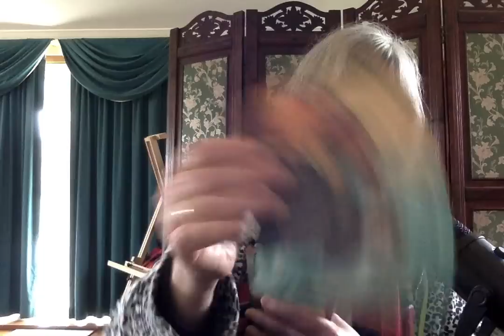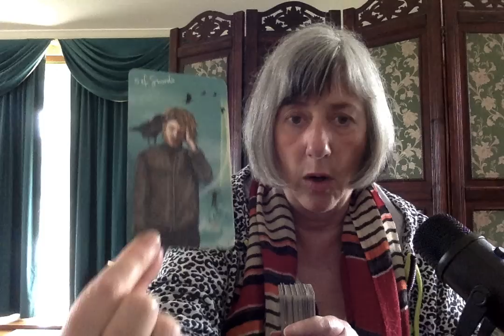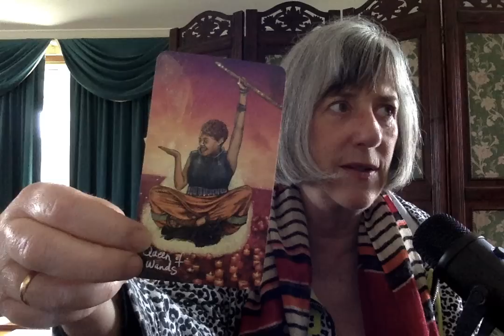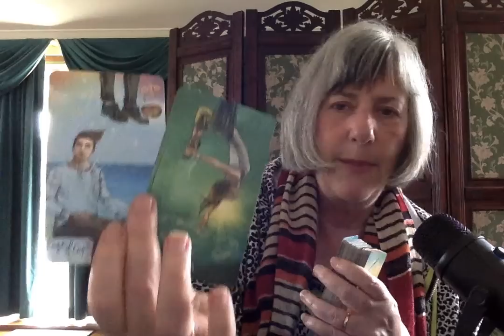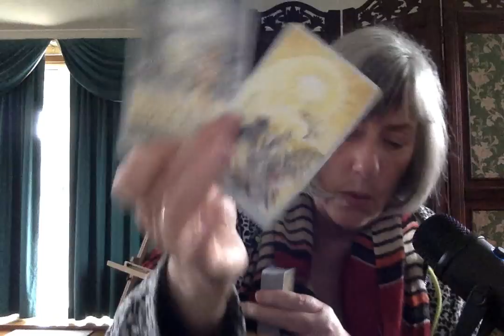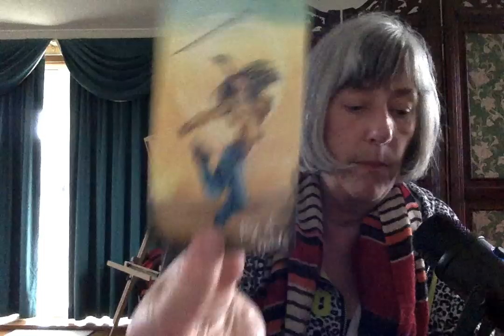GEMINI October 2022: Letting go of control